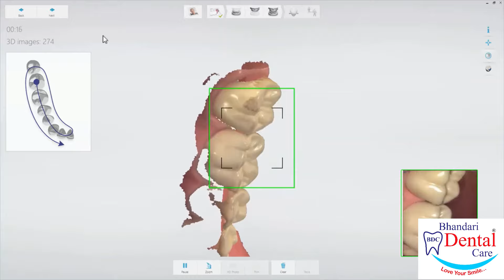Digital Smile Designing & Intra Oral Scanner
A beautiful confident smile is desired by all. When a patient wishes to attain that smile but is skeptical to undertake the treatment procedure, for not being able to visualize his or her treatment outcome, is when, a clinician can use the Digital smile designing (DSD) tool. DSD concept aims to help clinician by improving the aesthetic visualization of the patient's concern, giving understanding of the possible solution therefore educating and motivating them about the beneﬁts of the treatment and increasing the case acceptance. Digital smile design is a digital mode that help us to create and project the new smile design by attaining a simulation and pre visualization of the ultimate result of the proposed treatment. A design created digitally involves participation of the patients on the designing process of their self-smile design, leading to customization of smile design as per individual needs and desires that complements with the morpho psychological characteristics of the patient, relating patient to an emotional level, increasing their conﬁdence in the process and better acceptance of the anticipated treatment.